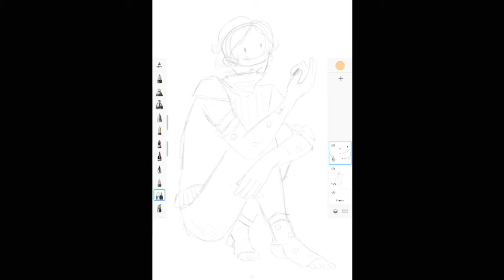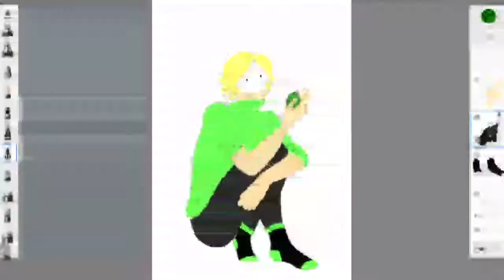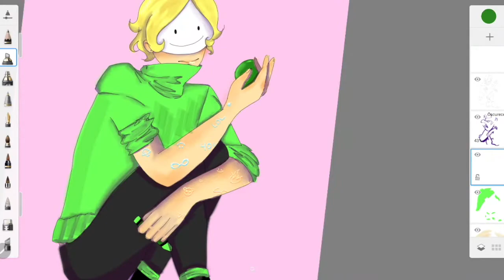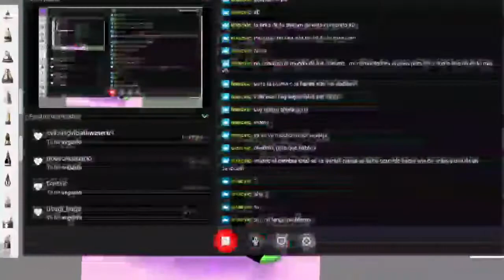DREAM Soulmates AU [SPEEDPAINT]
I'M SO SORRY FOR THE BAD QUALITY!
Sometimes my streams just broken :( aaaanyway
Draw inspired in the soulmates AU where our soulmates can draw in their skin and it will appear in yours, and of course the Dream Team are soulmates :)
You can find me anywhere!!